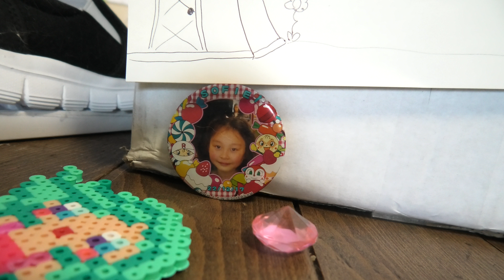Wake up, my daughter! (Morning serenade for Sofie Kmetz) by Kevin Kmetz